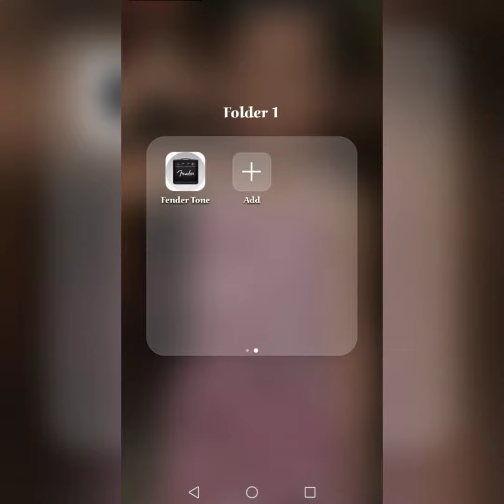FENDER GT CONTROL APP X FENDER TONE